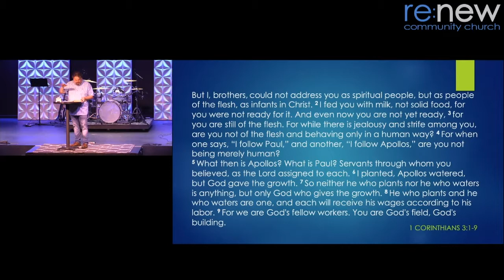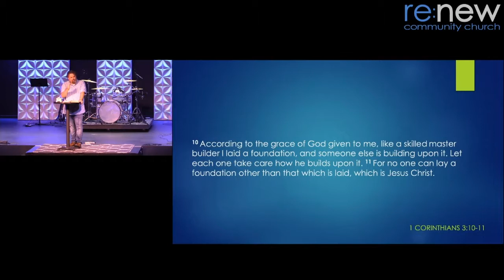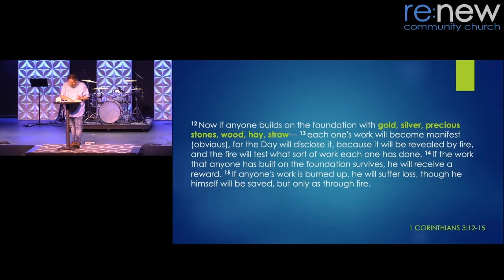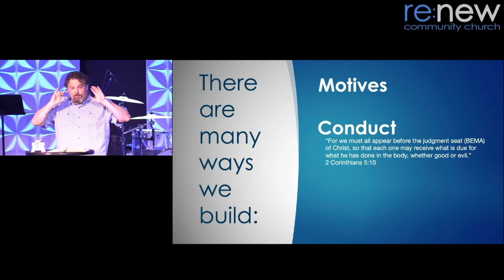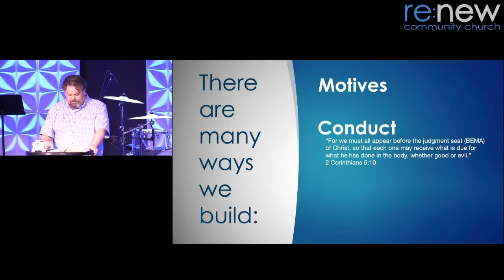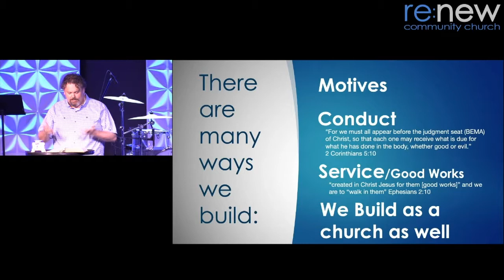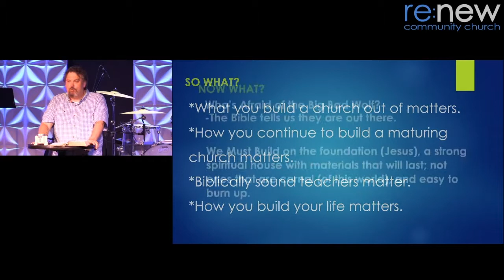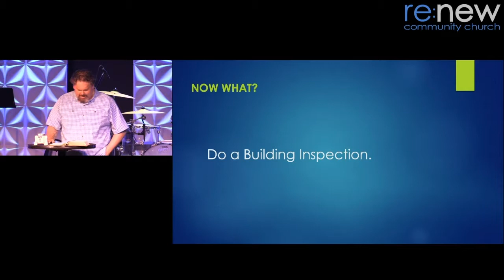Victory in Strong Spritual Houses